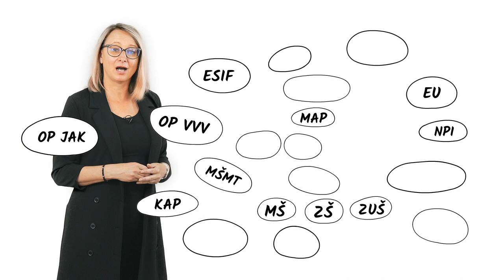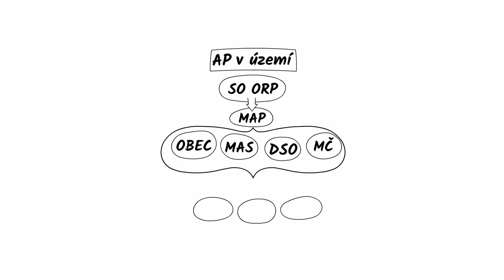Průvodce strategickým a akčním plánováním X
💡 Akční plánování se pojí s používáním celé řady zkratek a pojmů, ve kterých je třeba se vyznat. Nejen specifický jazyk, ale i další aspekty plánování v území, osvětluje Radka Štruncová.

„Chcete-li se dozvědět o používaných zkratkách napříč jednotlivými úrovněmi ještě více, otevřete si náš praktický Slovníček pojmů.“